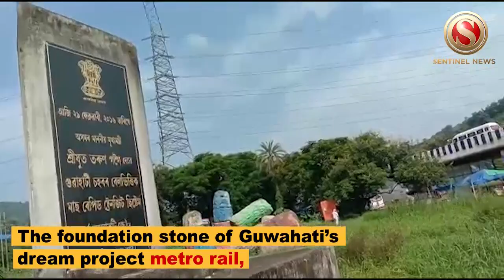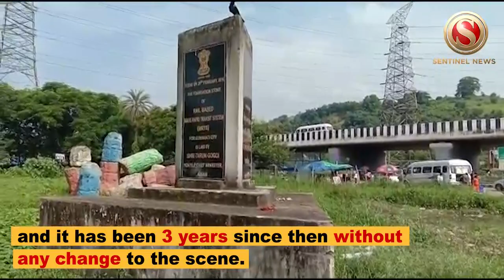Guwahati metro rail foundation stone turns into public toilet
The foundation stone of Guwahati’s dream project metro rail, laid in Khanapara, turns into public toilet.